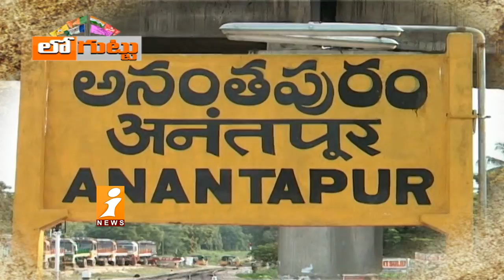ఎమ్మెల్యేనే బురిడికొట్టిన కోటరీ నేతలు | MLA Jonnalagadda Padmavathi | Loguttu | iNews